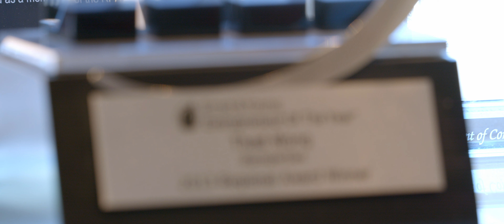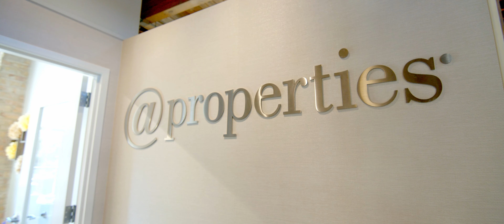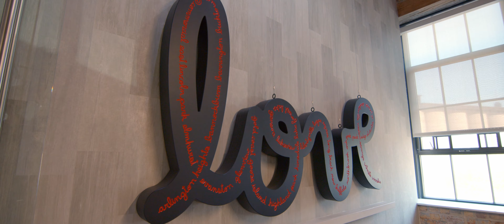Thad Wong "Move it Forward" Episode 2